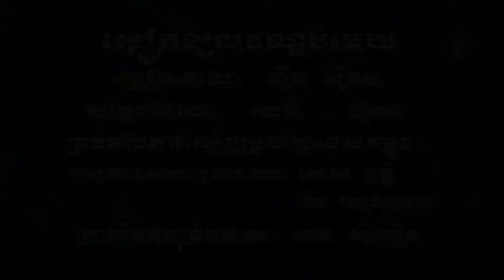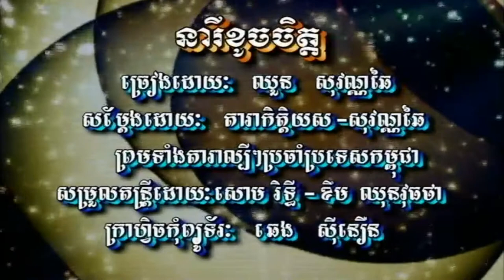ស្លៀកខ្យល់ដណ្តប់មេឃ ច្រៀងដោយ ហ៊ឹម ស៊ីវន HD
សារ៉ាវាន់ស្លៀកខ្យល់ដណ្តប់មេឃ ច្រៀងដោយ ហ៊ឹម ស៊ីវន ● អ្នកស្រី សូ សាវឿន  I គម្រប